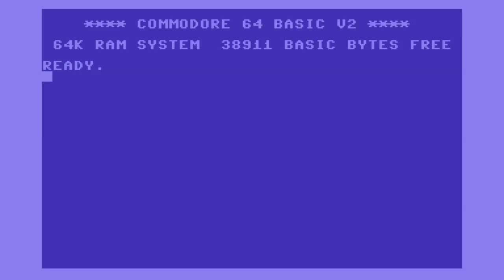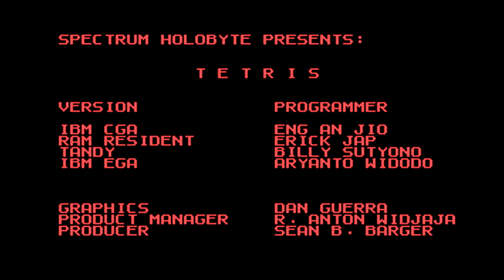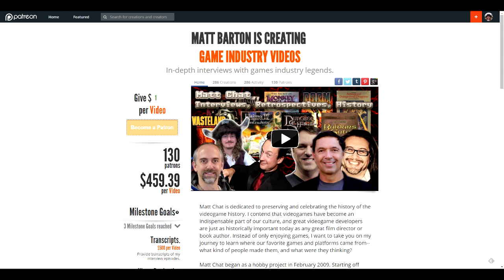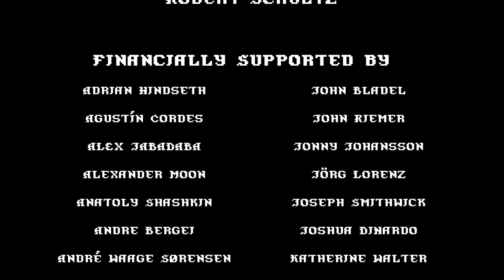Matt Chat 306: Pajitnov on Tetris, Hextris, and Free Software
Did you know that Spectrum Holobyte's innocent little airplane animation almost caused an international incident? In this segment, Tetris creator Alexey Pajitnov tells that story and others, talks about other puzzle games he likes, and ends with a diatribe against free software.

Links